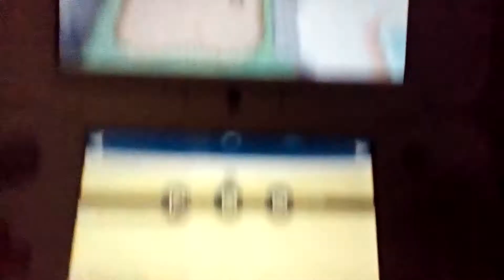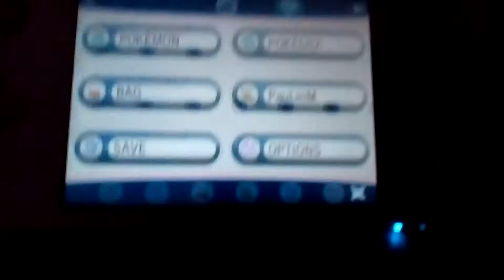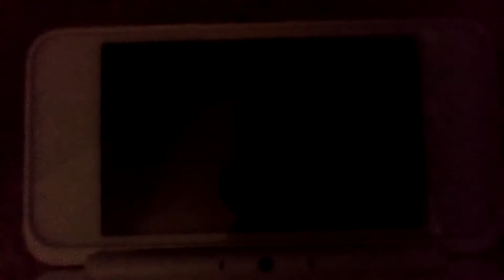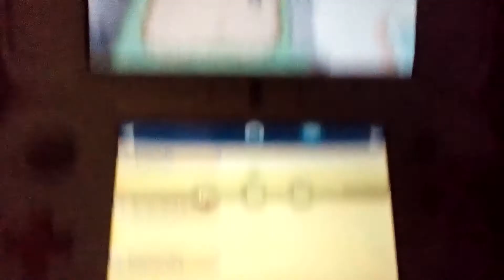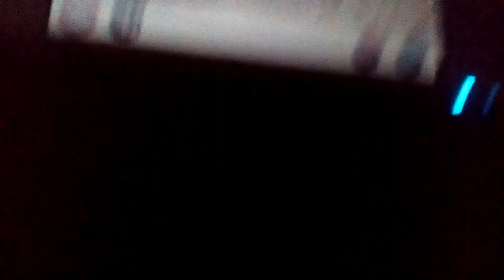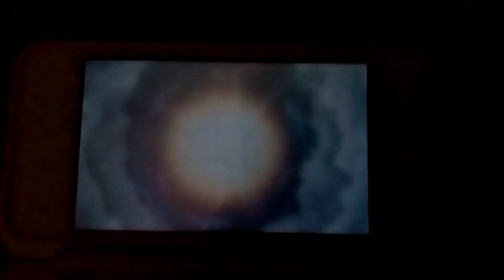Pokemon Y Shiny Hunting Episode 174 Lapras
My Files I Dont Mind Sharing:
Questions Asked In The Video:
Topic By:PauLInstaMyooin Have You Ever Gotten A Pokemon To Level 100 And Did You Keep Those Pokemon Since The Beginning On Your Team In Pixelmon
p